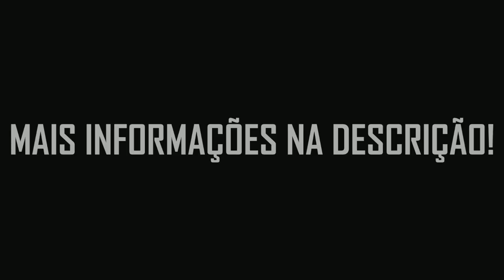Participei do MTM Motorzão Fest 2019 - Toledo PR